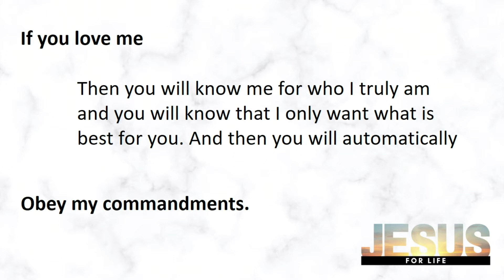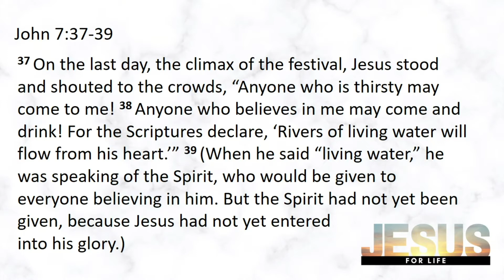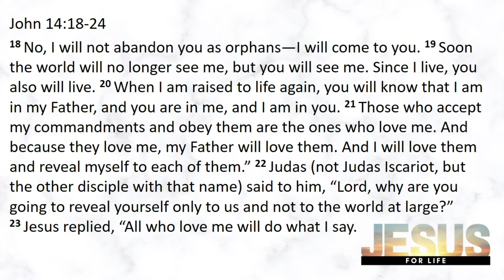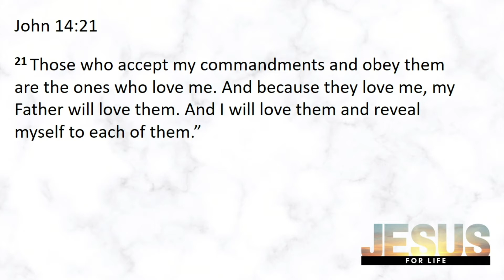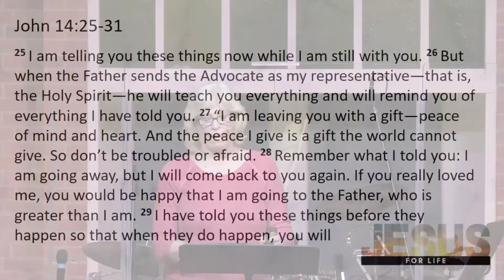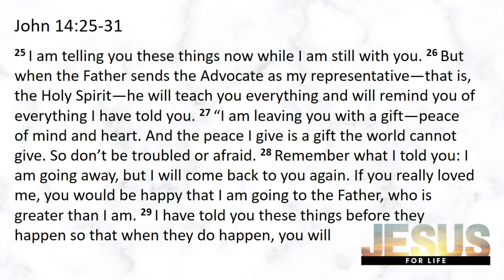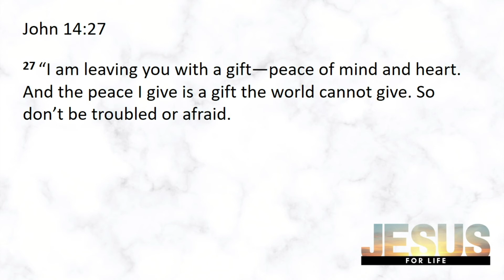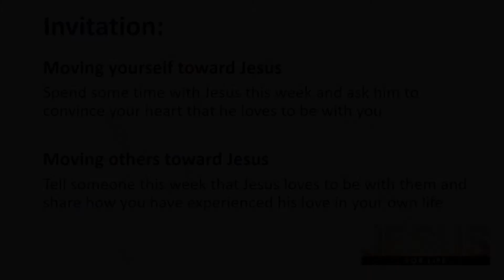VCC Sunday Teaching - September 27th, 2020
Interested in joining us in person? For the latest information on our in-person services (including in-person Kidzone!) go

In the meantime, here's Kitty Cramer teaching from our Jesus in an Uncertain World series in a message called "Jesus Loves To Be With Us".